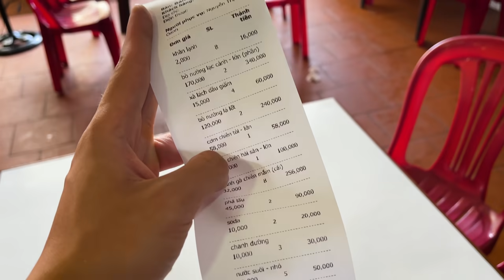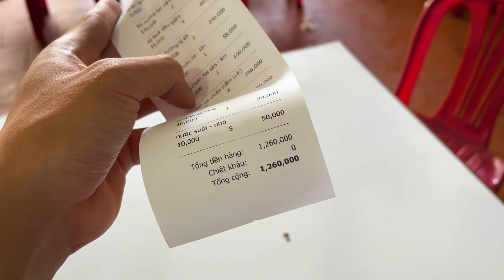Phượt Nha Trang - Đà Lạt cực đã cùng dàn mô tô phân khối lớn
Cung đường TP. HCM - Nha Trang - Đà Lạt cực đẹp luôn! Vừa được xuống biển, vừa được lên rừng trong 3 ngày thật sự là một trải nghiệm hết sức thú vị các bạn ạ!

Camera 360 của Insta đang sale-off ở đây nhé các bạn

Chúc các bạn xem clip vui vẻ nhé!

0:00 Intro
1:05 Khám phá Nha Trang
8:27 Đèo Khánh Lê
9:41 Khám phá Đà Lạt
18:39 Dàn xe của team Lê Gia Huy